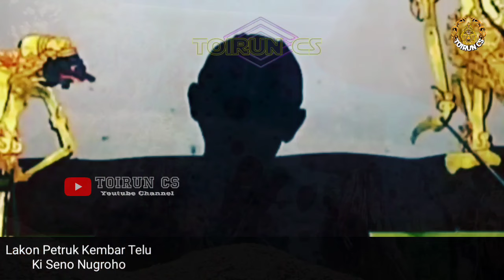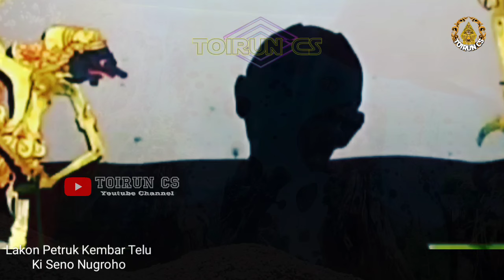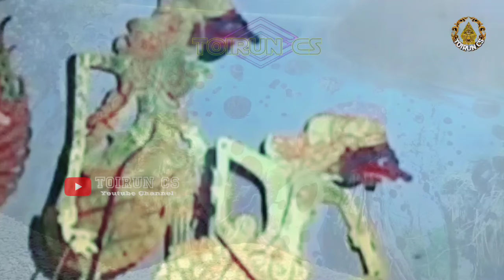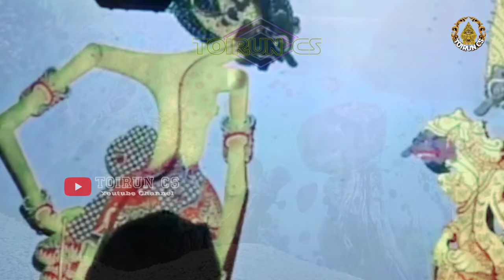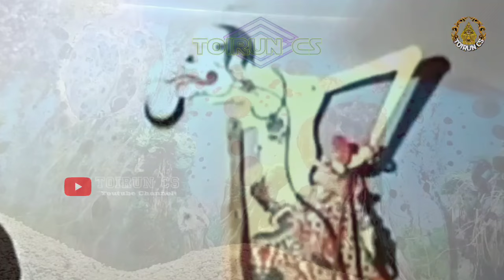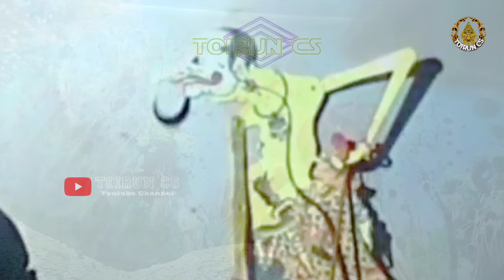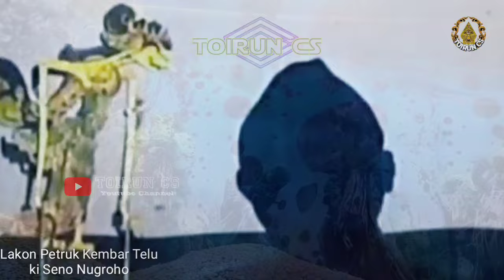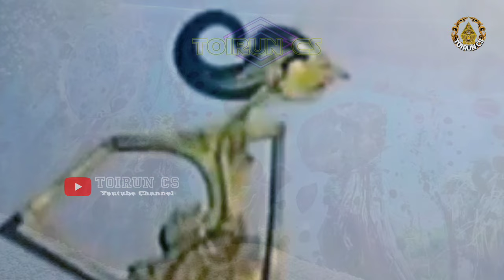Duo Ndugal Kewarisan_Pagelaran Wayang Kulit Ki Seno Nugroho